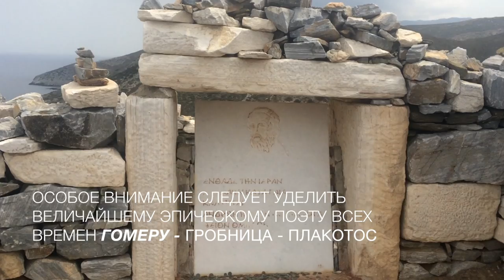➤ Остров Хоппинг Киклады 🇬🇷 - #2 Иос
Остров Иос является частью Кикладских островов на юге Греции. За последние несколько лет Иос превратился в остров, на котором есть все для отдыха туристов разных возрастов и с разными вкусами. В течение многих лет Иос был известен исключительно, как остров для партии. Однако он может предложить гораздо больше. Здесь вы найдете разнообразный отдых для души и тела.

Иос регулярно избирался в различных опросах как один из «10 лучших пляжей в Европе». И на самом деле он может похвастаться 75 км красивых, белых песчаных пляжей и береговых линий бирюзового цвета.

Архитектура Иоса, как правило, является кикладской и имеет побеленные здания с синими крышами, прекрасно расположенные как на вершинах холмов, также усеянные в долинах.
Если у вас есть еще вопросы, просто напишите мне.